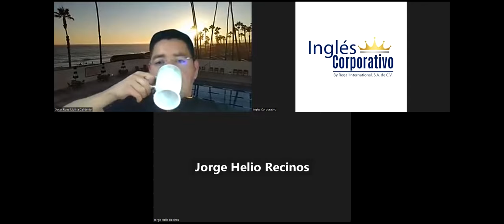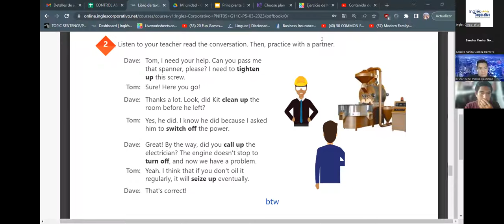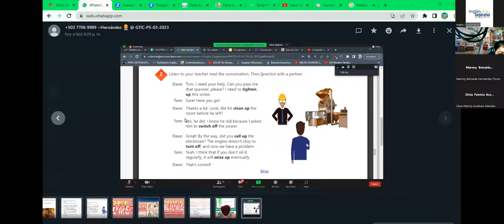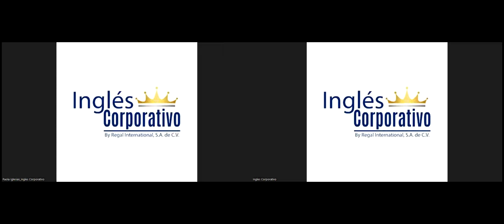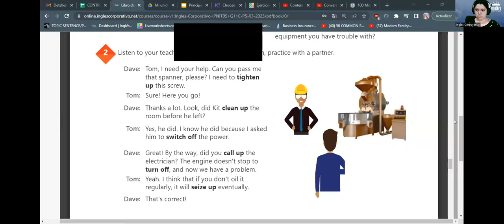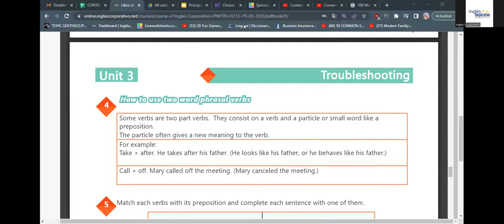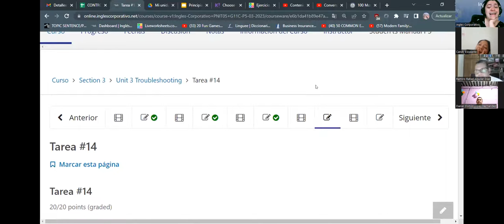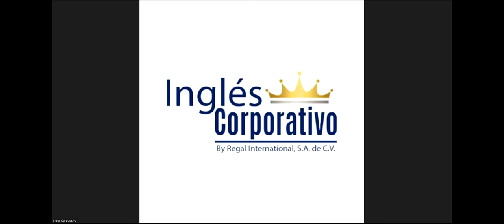SESSION 14 - 24/03/2023 - 29750-8048-0039/2023 - RODRIGUEZ - HOW TO USE PHRASAL VERBS